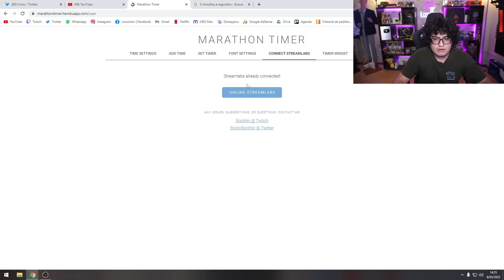NADIE: TU PROFESOR DE MATEMÁTICAS:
Y si xd